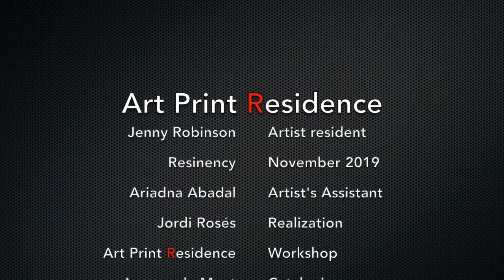Art Print Residence / Jenny Robinson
Jenny Robinson prints.
Artsit's resident november 2019